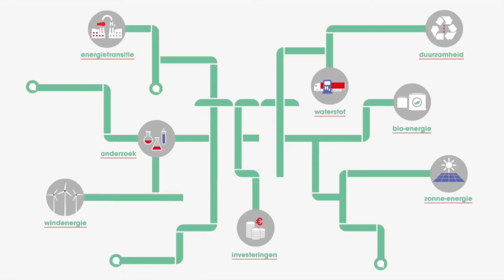TET - Joost Brinkman